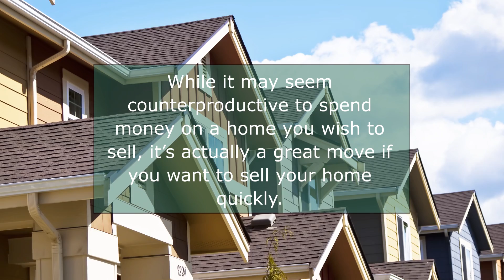Consider These Upgrades for a Quick Sale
While it may seem counterproductive to spend money on a home you wish to sell, it’s actually a great move if you want to sell your home quickly. Let us explore the simple upgrades and renovations that can increase the property value of your home and earn you more money when you sell. Furthermore, ensure your home is protected with a comprehensive Augusta Home Insurance policy.

Laundry room.

Creating a separate space for the laundry reduces clutter in the living spaces and makes the process a whole lot more efficient. If you have a basement, consider adding a separate laundry room. As this topped the list for desired home features for buyers of all ages, this is worth the investment!

Exterior lighting.

This simple feature really adds the “wow factor” for home buyers. According to Kiplinger, illuminating a well-manicured lawn with exterior lighting can help grab potential buyers’ attention before they even set foot in the front door. In fact, exterior lighting is the most-wanted outdoor feature, says the NAHB. It looks stunning and it’s also a built-in safety feature for the home, as well.

Hardwood floors.

It’s cleaner, more modern, and easier to maintain. Replace carpet with hardwood floors throughout the home, but focus on the main living spaces if you are confined to a strict budget.

Garage storage.

This might seem like a no brainer, but having built-in shelving and storage space to hide the clutter will come in handy for almost any home buyer. It’s easily accessible and convenient, so add in shelves, cabinets, and storage throughout.

At Tri-State Insurance Agency, we are committed to protecting homeowners against the broad spectrum of perils they face. Our homeowner’s insurance is custom written to meet your specific needs and offers higher coverage limits and inclusions that traditional policies.